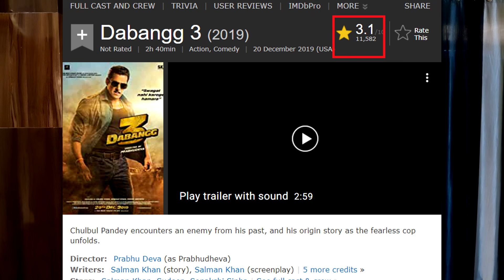IMDB ने Salman Khan की फिल्मो की पोल खोली